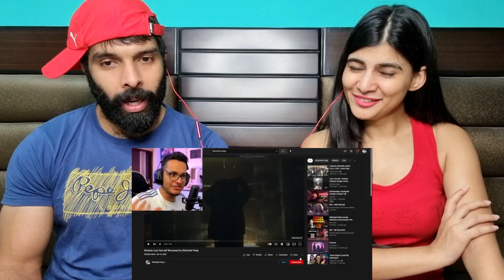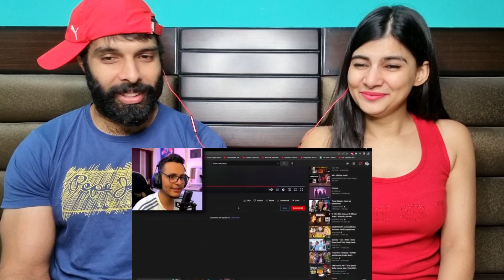Dhinchak Pooja & Thara Bhai Joginder are Better Than Emiway & Krsna Triggered Insaan Reaction!!